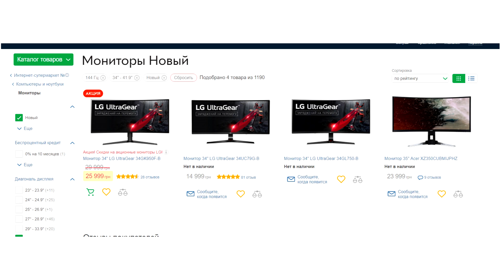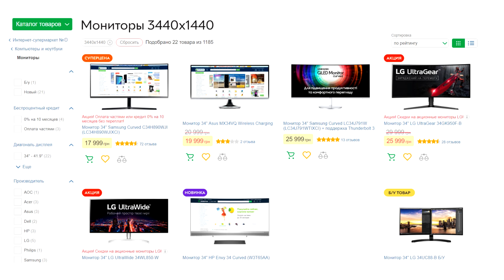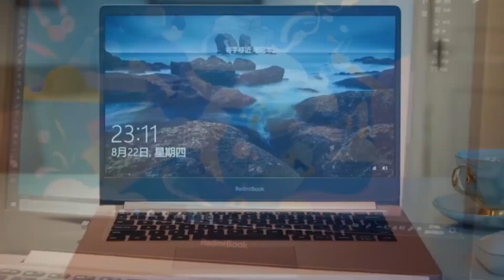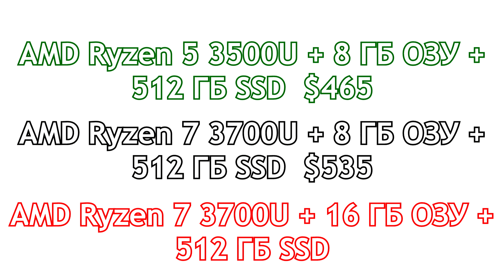ИГРОВЫЕ МОНИТОРЫ Xiaomi 34", Дата Выхода, Характеристики и Цена RedmiBook 14 Ryzen Edition